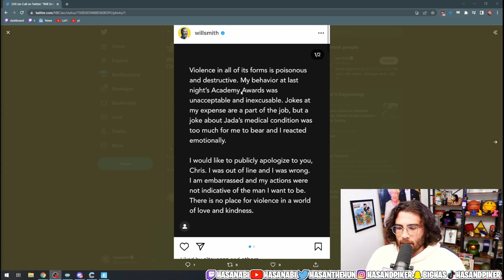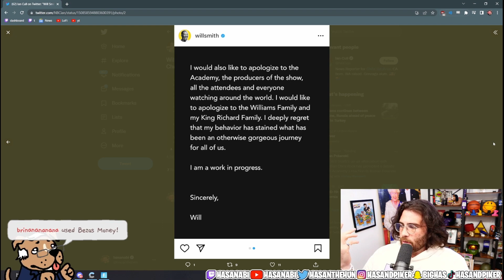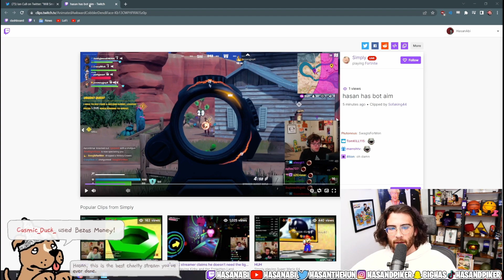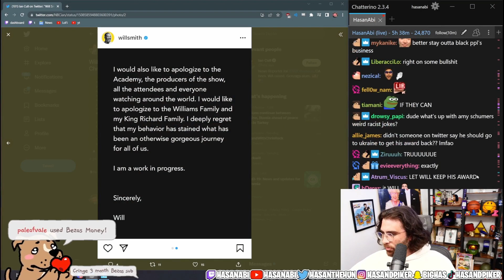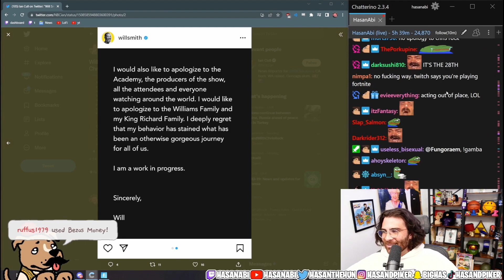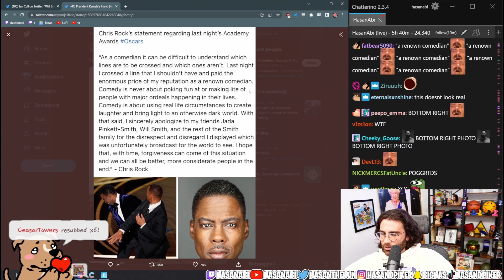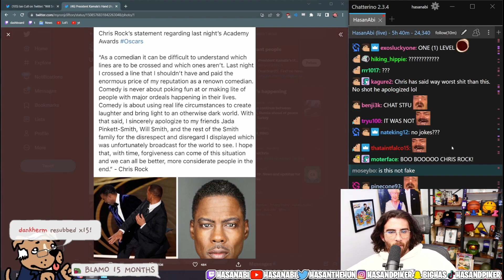HasanAbi reacts to Will Smith APOLOGIZING to Chris Rock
Hasan reacts to Will Smith apologizing to Chris Rock.